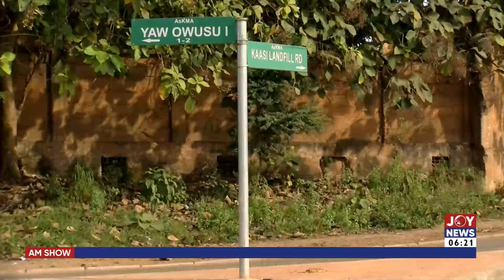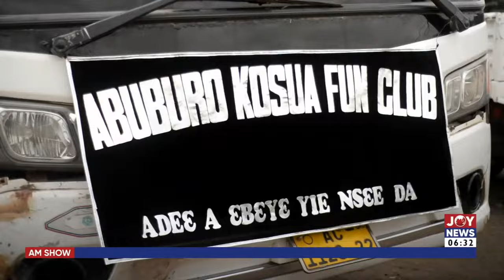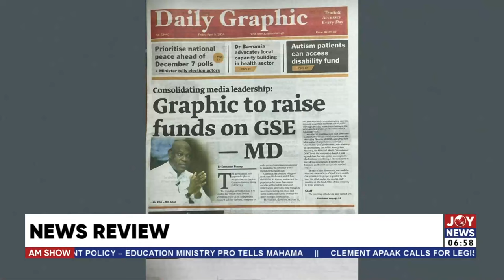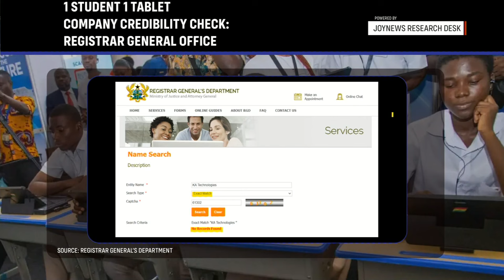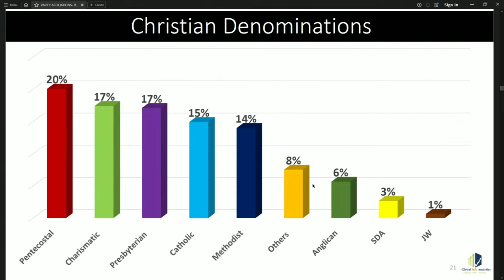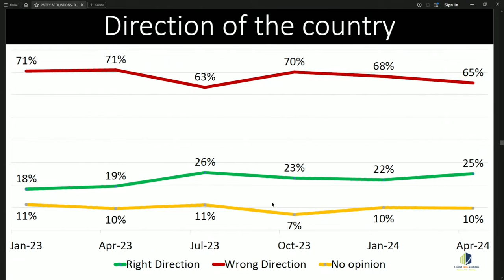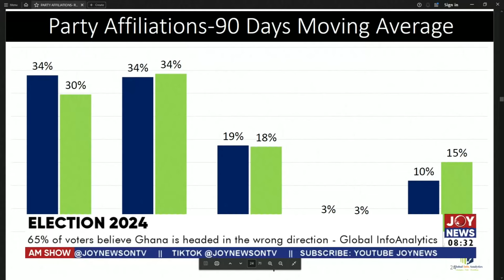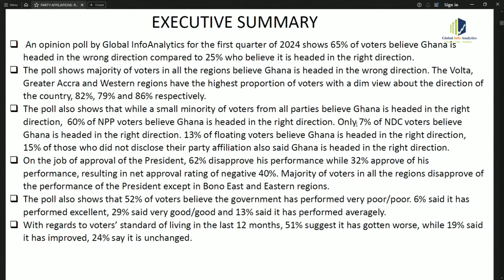Global InfoAnalytics' methodology is not rigorious - Richard Ahiabah |AM Show